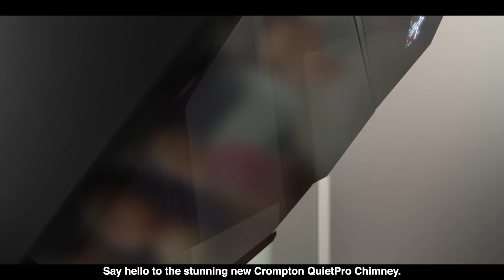Chimney QuietPro Chimney | BENGALI | 06 seconds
Introducing Crompton QuietPro Chimneys!

With an inverter motor technology that ensures silence through its operation, Crompton's chimneys will guarantee a peaceful cooking experience at all times.

Trust us when we say it's a chimney so silent it'll leave you speechless!